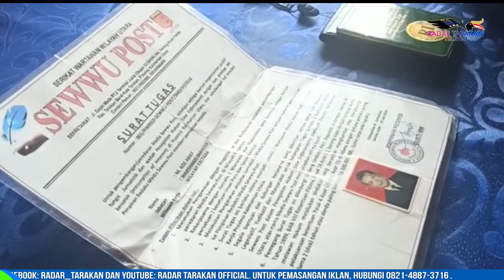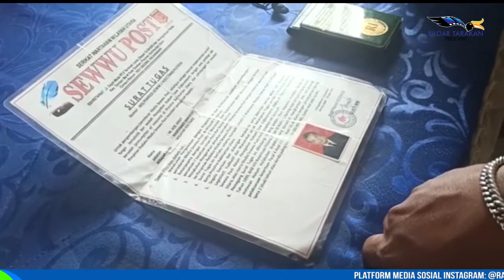MENGAKU POLISI DAN PENGACARA, DUA PELAKU PENIPUAN DIAMANKAN POLSEK TARAKAN BARAT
MENGAKU POLISI DAN PENGACARA, DUA PELAKU PENIPUAN DIAMANKAN
DITEMUKAN KARTU PERS DARI SALAH SATU PELAKU.

BERAWAL ADANYA LAPORAN DARI KORBAN  ATAS NAMA HARIRIK YANG MENGAKU MENJADI KORBAN PENIPUAN, UNIT RESKRIM POLSEK TARAKAN BARAT BERHASIL MENGAMANKAN DUA PELAKU BERINISIAL MA DAN GM YANG DIDUGA MENGAKU SEBAGAI SEORANG POLISI DAN PENGACARA